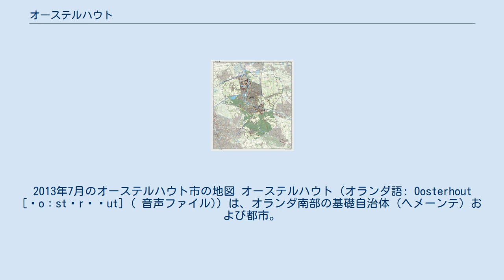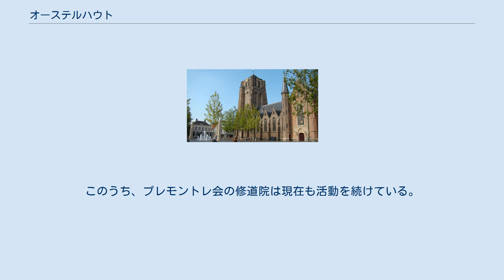オーステルハウト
2013年7月のオーステルハウト市の地図 オーステルハウト（オランダ語: Oosterhout [ˈoːstərɦʌut] ( 音声ファイル)）は、オランダ南部の基礎自治体（ヘメーンテ）および都市。
人口は5万3693人（2012年11月1日）。
オーステルは「東の」、ハウトは「森」という意味である。
 オーステルハウトという地名は1277年の記録に初めて現れるが、考古学的な出土品から先史時代の集落の存在がわかっている。
テンプル騎士団はこの地に、洗礼者ヨハネをまつる寺院を建立した。
これはのちに城に発展し、ブレダやベルヘン・オプ・ゾームといった周辺地域を監督するようになった。
城は八十年戦争中の1573年にスペイン軍によって破壊され、今日は塔がひとつだけ残っている。
 19世紀にかけて、オーステルハウトは製陶の中心地として栄えた。
1625年にはオラニエ公フレデリック・ヘンドリックによって市街が包囲され、大きな被害を受けた。
 プロテスタンティズムが興隆して後も、オーステルハウトには数か所のカトリックの修道院があった。
このうち、プレモントレ会の修道院は現在も活動を続けている。
1809年にホラント王ルイ・ボナパルトから都市権を取得した。
 市内を本拠地とするスポーツクラブ